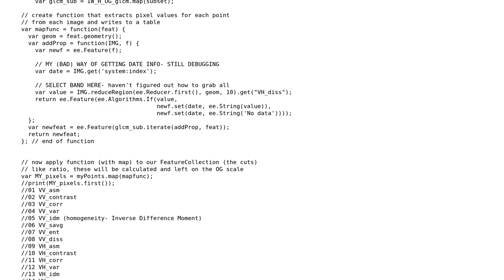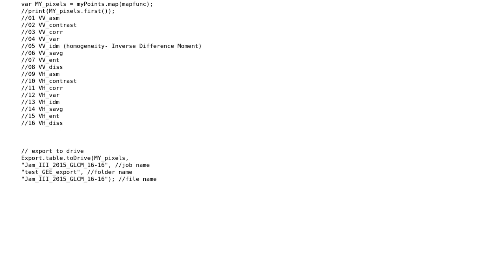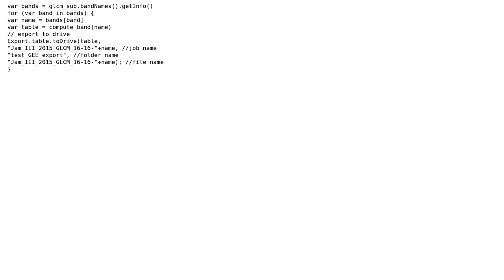Extracting pixel values by points from multi-band image and converting to table in Google Earth...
GIS: Extracting pixel values by points from multi-band image and converting to table in Google Earth Engine?

With thanks & praise to God, and with thanks to the many people who have made this project possible! | Content (except music & images) licensed under CC BY-SA | Music | Images & others | With thanks to user ThrushJacket user Rodrigo E. Principe user PolyGeo and the Stack Exchange Network Trademarks are property of their respective owners. You are responsible for your own actions.